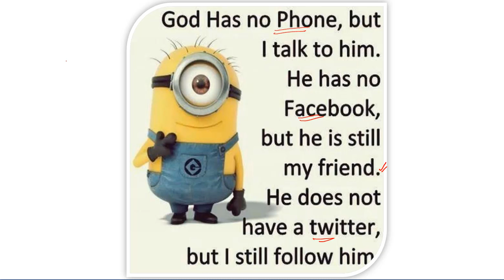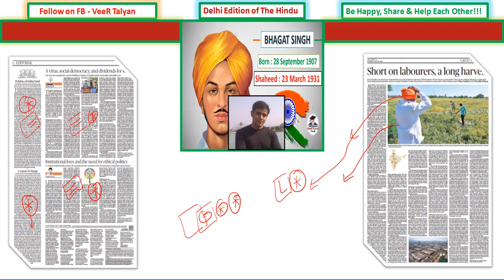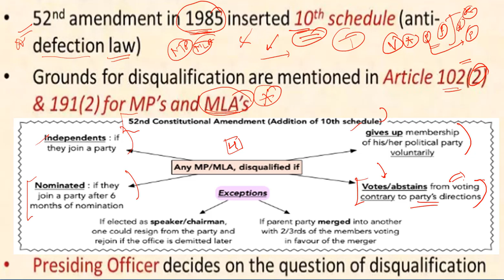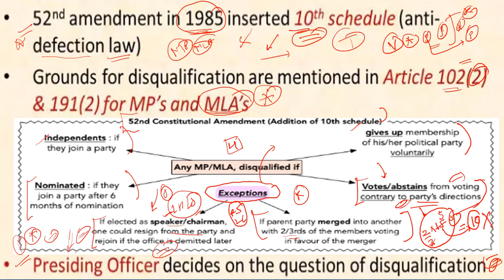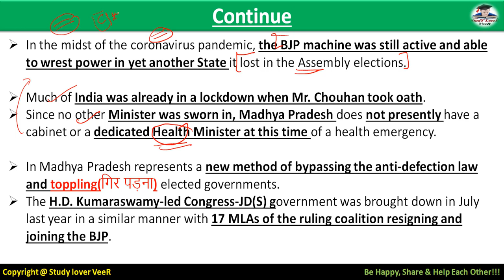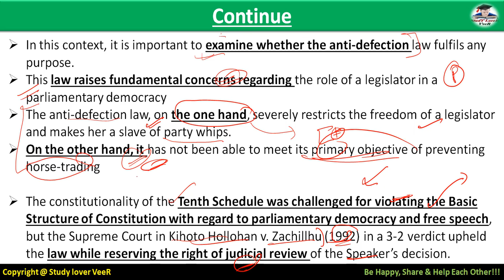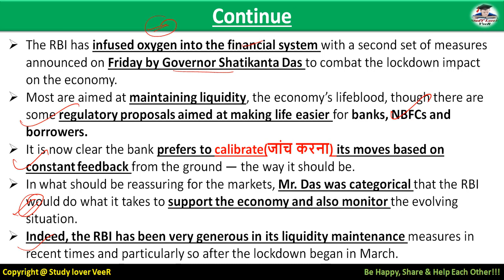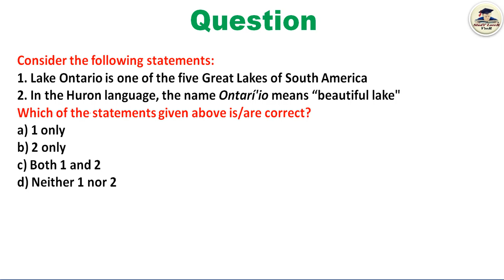The Hindu Editorial Analysis 18 April 2020 | Current Affairs | 10th Schedule | Anti Defection Law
Study Lover Veer Official App 18 April 2020 - The Hindu Editorial Discussion & News Paper Analysis in Hindi [UPSC/SSC/IBPS] VeeR

Thank YoU. VeeR

UPSC
UPSC IAS Syllabus
UPSC Syllabus
UPSC Online
UPSC Exam
UPSC CSE 2020
Civil Preparation
UPSC Preparation
UPSC Motivation
UPSC Online
Crack IAS
Crack UPSC
UPSC FPFO
EPFO 2020